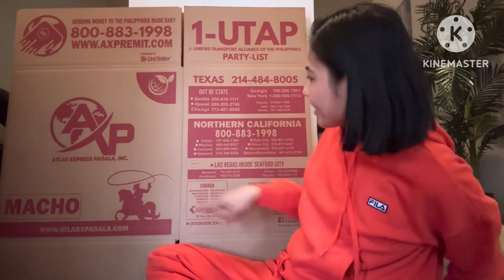NAME BRAND BAGS/ PURSES PANG BALIKBAYAN BOX U.S.A TO PHILIPPINES ! 👜📦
These are the bags/ purses I bought from consignment store forgive me you’ll if I just haul it today. I also do the unboxing for the items I just received from online shopping last time to add. In my BalikBayan box. Enjoy watching! 👜📦😊